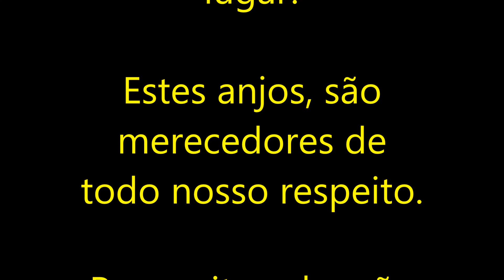Homenagem aos bombeiros - tribute to firefighters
Os bombeiros são aqueles profissionais que tem como trabalho oferecer as suas vidas para salvar a vida de pessoas que nunca viram antes. O perigo está sempre no dia a dia de um bombeiro, seja lutando contra o fogo ou numa situação limite em que há risco de vida para pessoas inocentes.